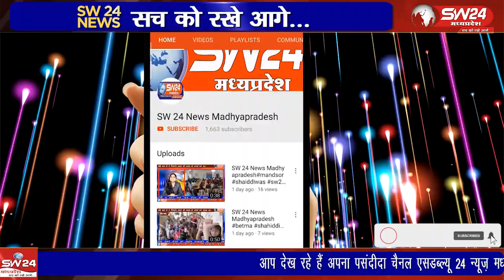गणेश चतुर्थी पर्व को लेकर सार्वजनिक स्थानों के साथ ही घर-घर रिद्धि सिद्धि के दाता श्री गणेश जी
कन्नौद नगर में शनिवार को गणेश चतुर्थी पर्व को लेकर सार्वजनिक स्थानों के साथ ही घर-घर रिद्धि सिद्धि के दाता श्री गणेश जी की शुभ मुहूर्त में स्थापना की गई
कन्नौद से कमल गर्ग राही की रिपोर्ट।